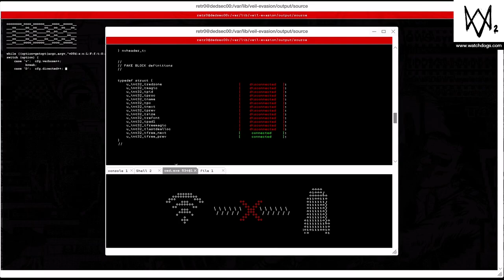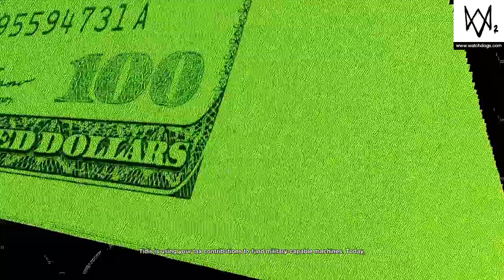WATCH DOGS 2 - Robot Wars | Exposing a huge company Tidis | PS4 Gameplay